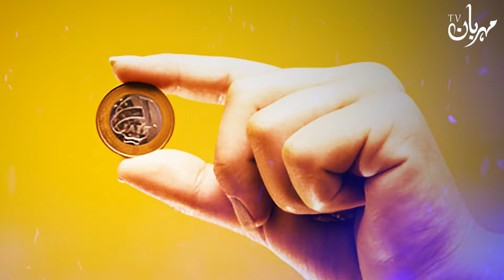Reham Dil Stars Konse Hin | Astrology | ilm e Najoom | Mehrban Ali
Dil En Stars Ka Saaf aur Naram Hota Hin | Astrology | ilm e Najoom | Mehrban Ali | ilm e Jafar